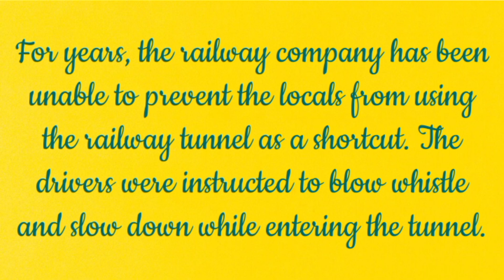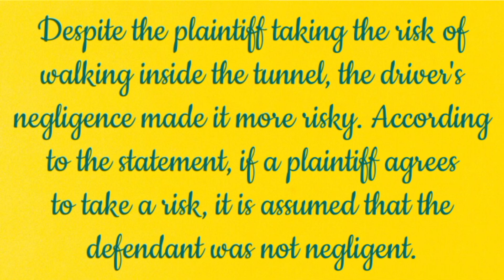Slater v. CLay Cross Company Ltd, 1956 | Law of Torts